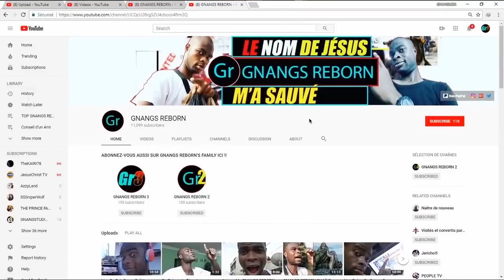Témoignage Puissant: Il parle de son Ex La Sirène Et des Stars Satanistes